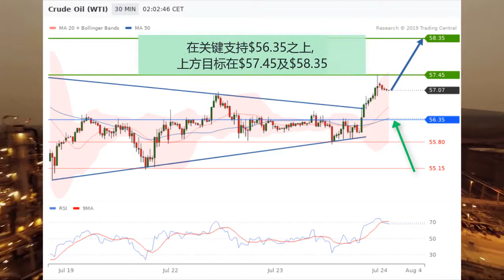WTI原油期货 (9月合约) - 突破收窄型态, 上望$58.35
昨晚美国石油学会(API)公佈7月18日当週美国原油库存大降1,096万桶, 今年以来的最大的降幅及远多于预期的减少401万桶. 美国原油期货呈现向上突破, 升破收窄型态. 在关键支持$56.35之上, 上方目标在$57.45及$58.35. 反之, 跌破$56.35则预期拉回至$55.80及$55.15.